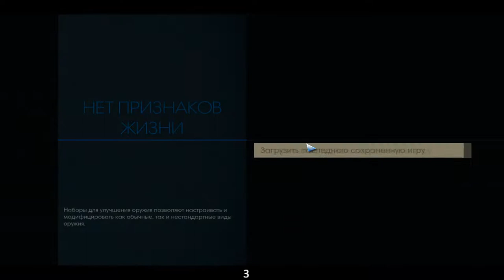САГИТТА Prey #11 НА ВЫСОКОЙ СЛОЖНОСТИ